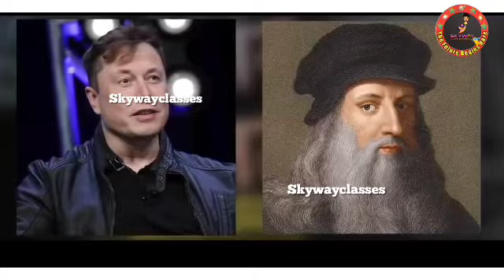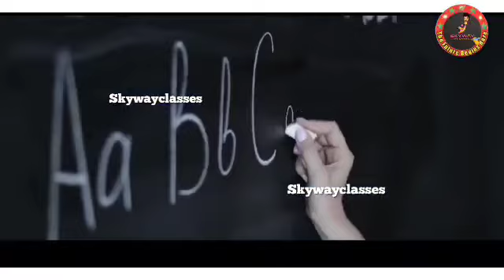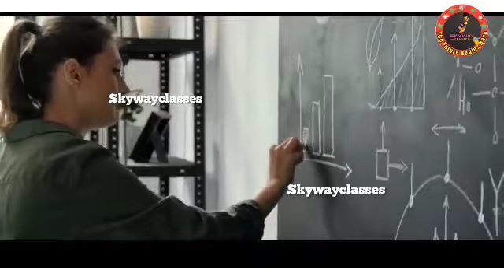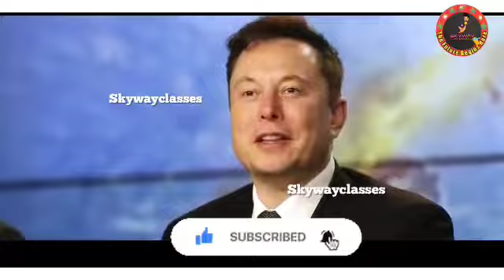सदी का सबसे प्रतिभाशाली और अमीर व्यक्ति की कहानी|| Elon Musk Biography||Motivational|| Inspirational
👉😇💥hi friends welcome to skyway classes  ➡️👍✍️ This is dedicating to providing Cover Topic In This Video।

हमारी वीडियो में दी गई किसी भी प्रकार की जानकारी FANS STORY, SOCIAL MEDIA NEWS, और Internet पर Viral KNOWLEDGEBLE Facts पर आधारित है हम किसी भी चीज का पूरी तरीके से होने का दावा नहीं करते हैं।